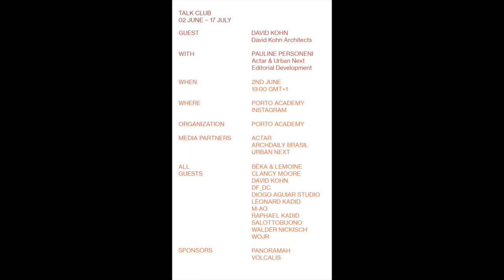Talk Club 2022 :: David Kohn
Programme: Talk Club

Date : 2nd June - 17th July

Guests : Bêka & Lemoine, Clancy Moore, David Kohn, DF_DC, Diogo Aguiar Studio, Léonard Kadid, M-AO, Raphael Kadid, Salottobuono, Walder Nickisch, WOJR

Interviewers :  Pauline Personeni, Romullo Baratto

Curator : Joanna Helm

Organization : Amélia Brandão Costa, Rodrigo da Costa Lima

Production : Porto Academy